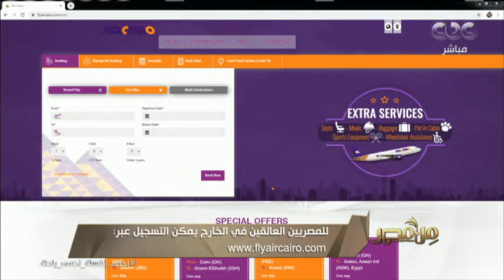من مصر | وزيرة الهجرة: تسيير رحلتين غدا الخميس من لندن إلى القاهرة لإعادة المصريين العالقين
من مصر | تقديم ريهام إبراهيم وعمرو خليل ـ تناقش حلقة اليوم في الفقرة الأولى آخر وأهم الأخبار على الصعيدين المحلي والدولي، وأيضا فقرة السوشيال ميديا.. وتقدم باقي الفقرات تغطية خاصة لآخر مستجدات وأخبار فيروس كورونا وطرق الوقاية منه..
كما تضم الحلقة لقاء خاص مع د. هاشم بحري أستاذ الطب النفسي​.. (حلقة بتاريخ 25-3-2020).

ضيوف الحلقة
د. هاشم بحري - أستاذ الطب النفسي​